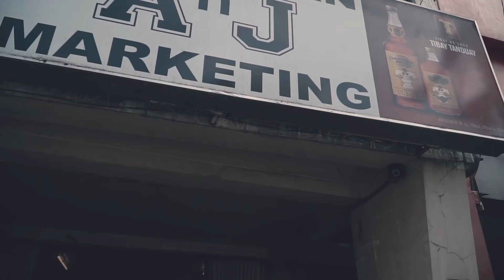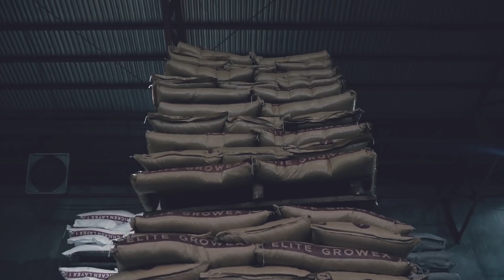iStoryang Pilmico - ANJ Marketing